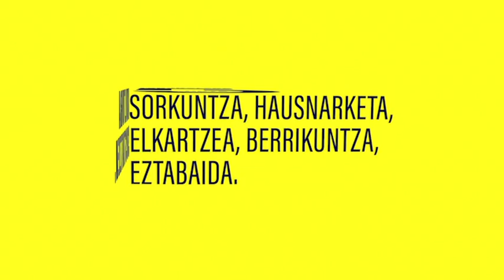María Alvarez | Entrevista · Elkarrizketa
María Álvarez izango dugu berriro gurekin, azken lau urteetan filmatu duen beste dokumental batekin. Lan berri hori aurrekoaren osagarri da nolabait: lehen filmean zinemara joaten diren emakumeak ziren protagonista, eta, oraingoan, berriz, ozenki irakurtzen duten emakume eta gizonak.

Vuelve María Álvarez con otro documental que ha estado filmado a lo largo de los cuatro últimos años, y que de alguna forma completa su película anterior: si en aquella las protagonistas eran mujeres que van al cine, en esta, las protagonistas son mujeres y hombres que leen en voz alta.